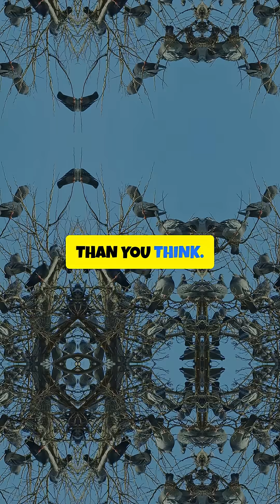5 Surprising Ways Birds Are Smarter Than You Think (Mind-Blowing Intelligence!)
🦜 "5 Surprising Ways Birds Are Smarter Than You Think (Mind-Blowing Intelligence!)" | Animal Psychology Explained

Think birds are just "bird-brained"? THINK AGAIN! 🧠🔥 In this eye-opening video, we reveal:

🔍 How crows solve complex puzzles (Faster than some humans!)
💬 Why parrots actually UNDERSTAND language (Not just mimicry)
🏥 The shocking medical talent of pigeons (Cancer detection with 99% accuracy?!)
🎵 What birds "singing in their sleep" really means
...and one bird species that plans for the future better than your forgetful uncle (#5 will shock you!)

👇 WATCH TILL THE END to see which bird was proven to recognize itself in mirrors!

🐦 Why You'll LOVE This Video:
✅ Science made fun - No boring lectures, just mind-blowing facts
🤯 Changes how you see everyday birds (That pigeon? Basically a feathered doctor)
📚 Perfect for animal lovers, science geeks, and curious minds

💬 Comment: "I can't believe #__!" (Which fact stunned you?)
🦅 Tag a friend who underestimates birds
👍 SMASH LIKE if you'll never call someone "bird-brained" again